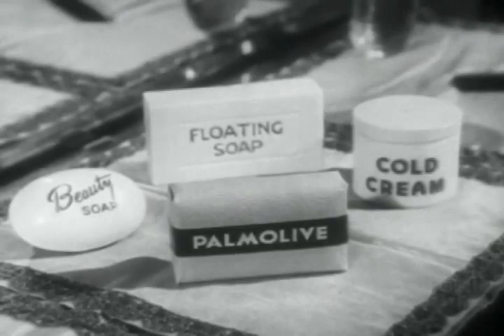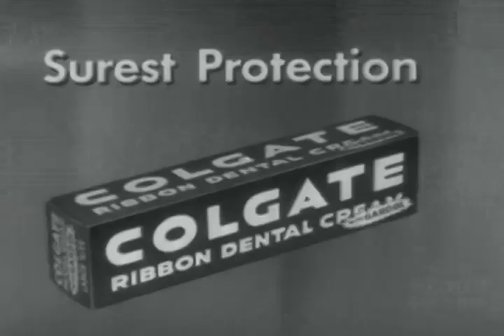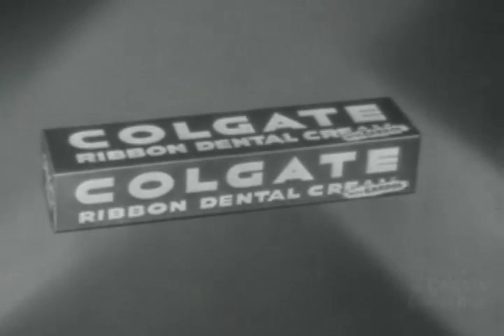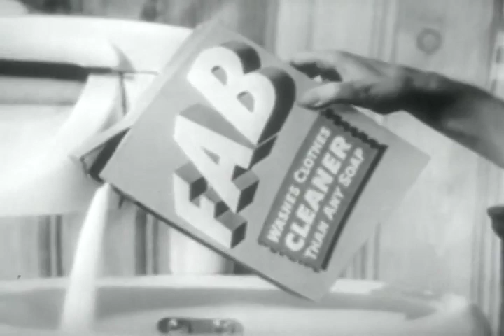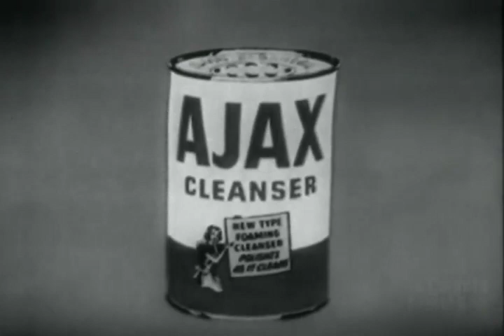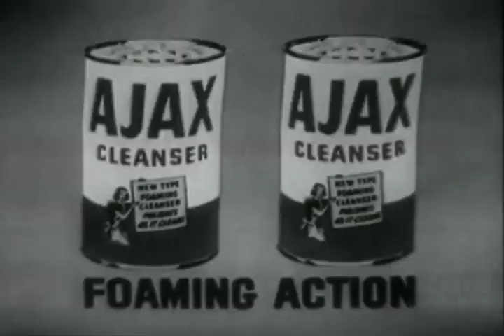The Best of The Colgate Comedy Hour | Episode 22 | December 19, 1954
The Colgate Comedy Hour with Dean Martin & Jerry Lewis | December 19, 1954

Watch the Colgate Comedy Hour where you can enjoy hilarious, witty sketches performed by Dean Martin & Jerry Lewis. In this episode, an incompetent Jerry applies for a job at a diner, and then gets adopted at an orphanage!